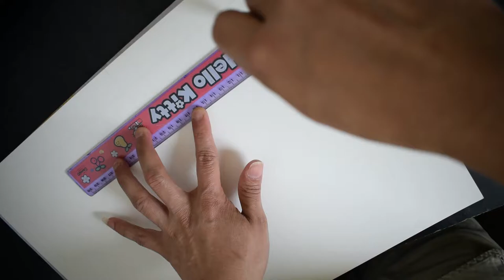Money Heist - La casa de papel - Pencil Sketch Video by Mohan - Sung by 6 year old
Dedicated to Money Heist Lovers
Sung by 6 year old
Art By Mohan